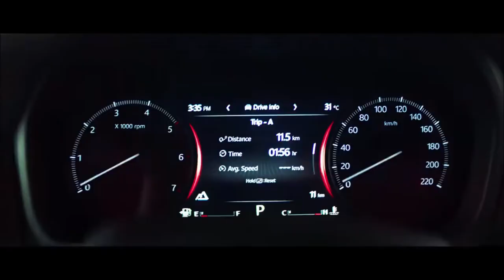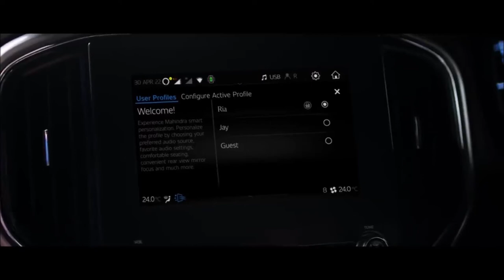Scorpio N 2022 interior | CAR SPAR